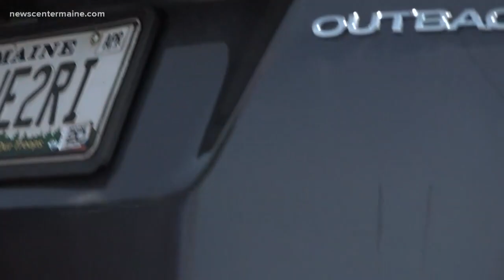Tent donations to homeless stirs debate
Bangor Police urges the public to consider donating to long-term housing solutions for the homeless instead of donating camping gear. Hannah Dineen reports.